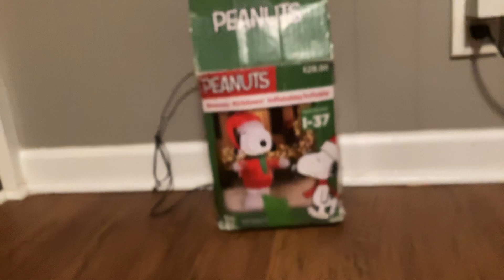Gemmy Snoopy inflatable review